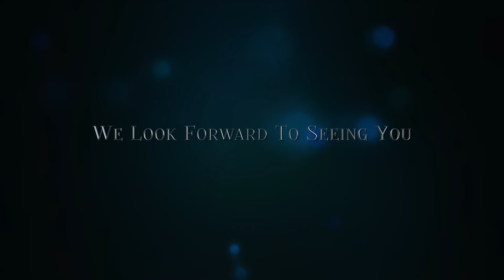Wonders of Winterland (Promo)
Promo for Wonders of Winterland
Event Date: March 11 & 12, 2022